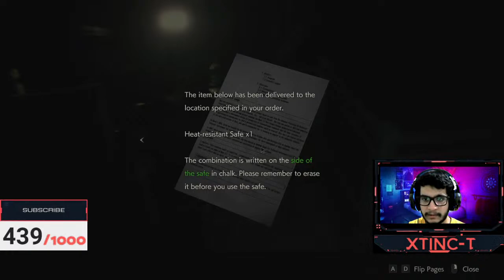RESIDENT DONE VALORANT ON!!! | 56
I am trying new games to see if the audience likes it!
Current Valorant Rank : Platinum 3
Highest Valorant Rank : Platinum 3
Highest Aim labs Grid shot : 76469

Former CSGO Distinguished Master Guardian
All My CSGO Achievements :
Premature BurialPremature Burial
Someone Set Up Us The Bomb
The Hurt Blocker
Body Bagger
Corpseman
Counter-Counter-Terrorist
Rite of First Defusal
Short Fuse
Newb World Order
Pro-moted
Leet-er of Men
Points in Your Favor
You've Made Your Points
A Million Points of Blight
Ballistic
Lost and F0wnd
Ammo Conservation
War Bonds
Spoils of War
Desert Eagle Expert
Glock-18 Expert
Five-SeveN Expert
AWP Expert
AK-47 Expert
M4 AR Expert
AUG Expert
FAMAS Expert
MAC-10 Expert
UMP-45 Expert
HE Grenade Expert
Knife Expert
The Cleaner
Variety Hour
Dead Shepherd
War of Attrition
Magic Bullet
Kill One, Get One Spree
Battle Sight Zero
Primer
Finishing Schooled
Shot With Their Pants Down
Blind Ambition
Blind Fury
Friendly Firearms
Expert Marksman
Shrapnelproof
Make the Cut
Hip Shot
Eye to Eye
Sknifed
Snipe Hunter
Dead Man Stalking
Street Fighter
Blitzkrieg
Give Piece a Chance
Piece Initiative
Piece Treaty
Wild Gooseman Chase
Blast Will and Testament
Mercy Rule
Clean Sweep
Akimbo King
The Unstoppable Force
The Immovable Object
Head Shred Redemption
Dust2 Map Veteran
Inferno Map Veteran
Death From Above
Black Bag Operation
Bunny Hunt
Cold War
Killanthropist
The Frugal Beret
Defusus Interruptus
Participation Award
Repeat Offender
Decimator
Overkill
Command and Control
Insurgent
Can't Keep a Good Man Down
Hat Trick
Ten Angry Men
Excessive Brutality
Spray and Pray
Avenging Angel
The Road to Hell
Denied!
Vacation
Practice Practice Practice
Gungamer
FIRST!
Conservationist
Base Scamper
Born Ready
Still Alive
Awardist
P2000/USP Tactical Expert
P250 Expert
SG553 Expert
SSG 08 Expert
MP9 Expert
MAG-7 Expert
Negev Expert
Commands for today's stream
!redeem PI
!valorank
!paisa
!setup